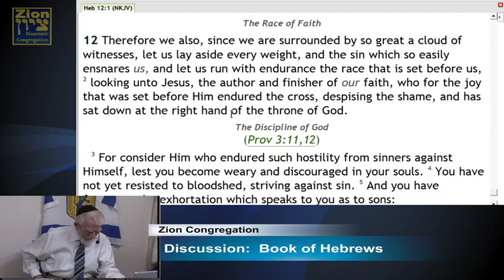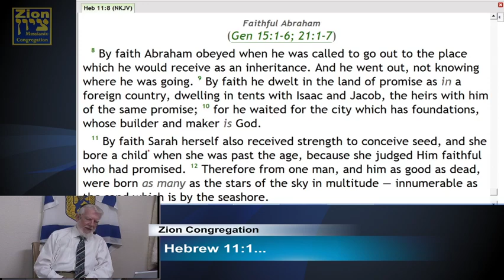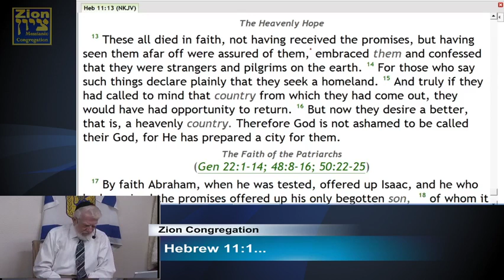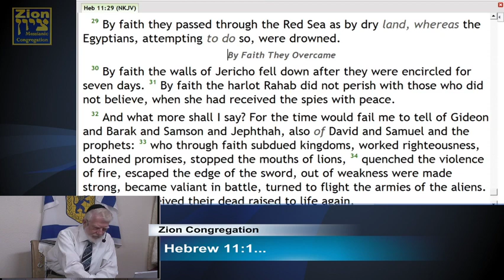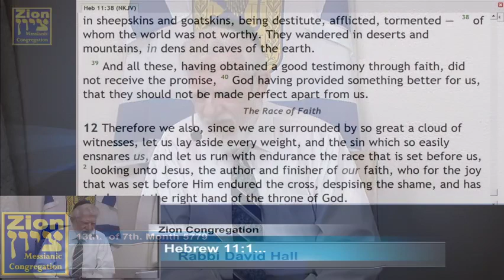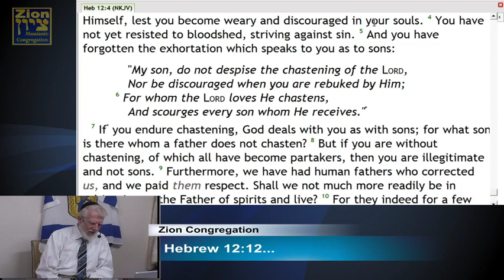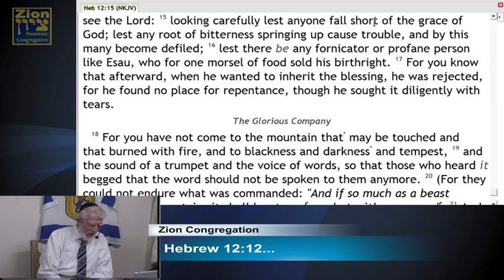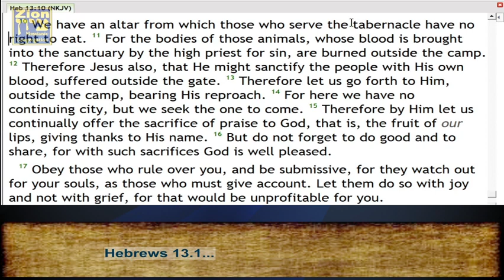Pt. 1_Bible Issues Class l 10.12.2019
Hebrew Biblical Calendar:  12th. Day, 7th Month, 5780

Shabbat Shalom and Welcome to Zion,

Thank you for joining us LIVE!  :)

Our Scheduled LIVE Broadcast will be as followed:

10 AM - Part 1_Bible issues Class
11 AM - Part 2_Main Service (Worship, Liturgy, and Teaching)

Torah Reading:

53.  Haazinu: Deut. 32.1-52.
Haftorah: II Samuel 22.1-51.

B"C, Haazinu:  Romans 10.14-21, 12.14-21; Messianic Jews (Hebrews) 12.28-29

Zion MJC

Special Notices:
Broadcast RECORDED File Upload Schedule:  A files will be uploaded in place of the LIVE streaming Broadcast as necessary.

Torah/class services: We will upload a file within hours.
Shabbat Services:   Our plan is to upload the FULL service by 4pm for your viewing.

Schedule is subject to change without notice due to Holy Days and Special Broadcast Streams.
Streaming and Podcast CCLI License #:  CSPL115673 plus permission of use from artists.  CCLI Music License 11418905